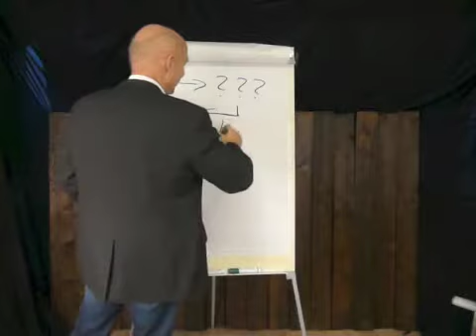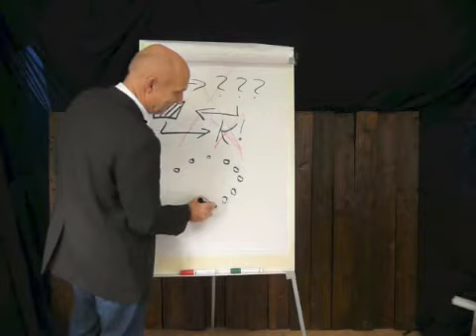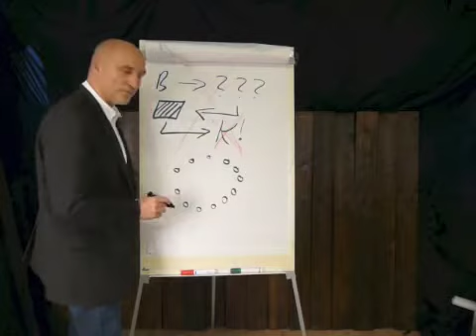Der Beratungs-Ansatz der team success Coaching KG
Jörg Weisner erläutert an einem einfachen Beispiel, worin sich der Beratungsansatz der team success Coaching KG von denen vieler anderer Beratungs- und Trainingsfirmen unterscheidet.